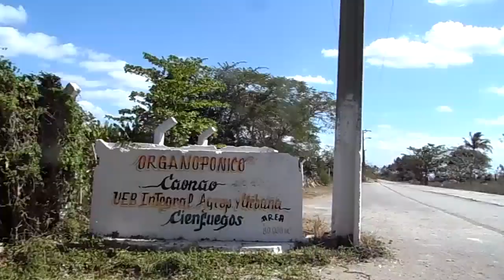Se recupera el organoponico de Caonao, antiguo hidropónico de la ciudad de Cienfuegos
Después de casi una década sin responder a las exigencias productivas del momento, el antiguo hidropónico de Caonao, en la actualidad organológico en usufructo perteneciente a la Unidad Empresarial de Base Integral Agropecuaria y Urbana de Cienfuegos, a poco más de cuatro meses de tener un nuevo administrador, con experiencias positivas en los Organopónico del Vial y Cuatro Camino en la ciudad de Cienfuegos, con la misma fuerza laboral experimenta un crecimiento en la producción en las cinco hectáreas en explotación de las ocho con que cuenta esta unidad productiva.